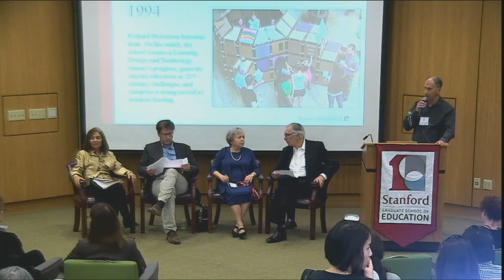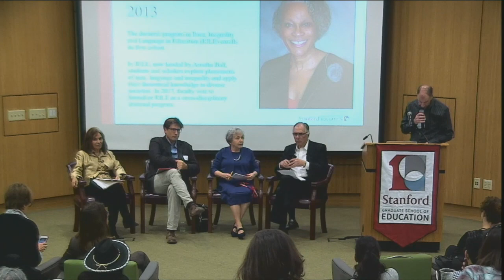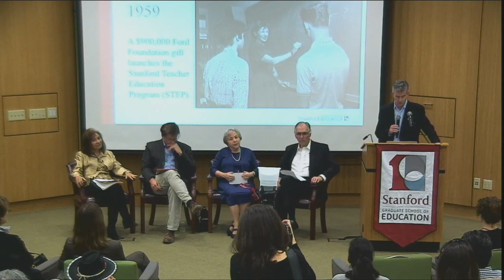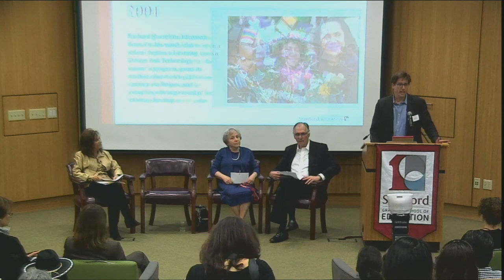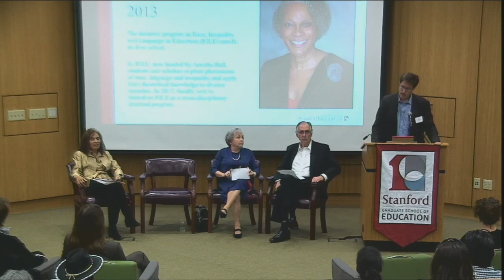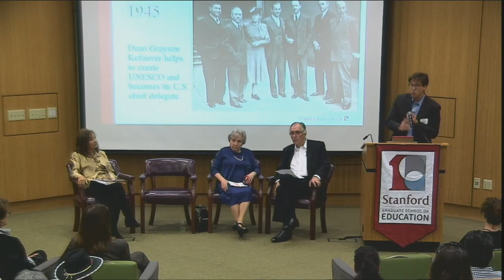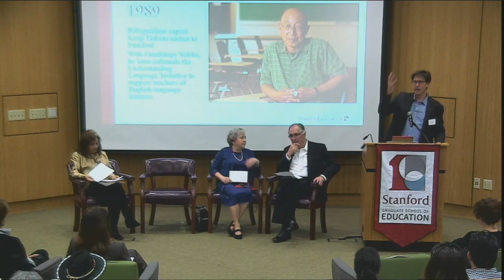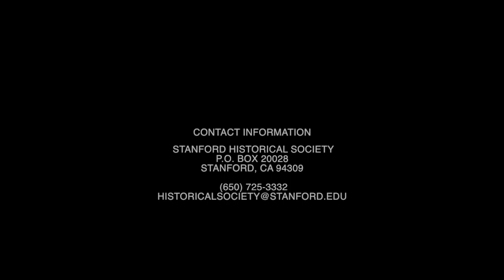Celebrating 100 Years: Stanford Graduate School of Education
As part of its centennial celebrations, the Stanford Graduate School of Education convened a distinguished panel of faculty and alumnae to discuss the school's post-World War II ascent to eminence in research, policy and practitioner training. Martin Carnoy, Vida Jacks Professor of Education;  Rachel Lotan, MA '81, MA '83, PhD '85, Professor Emerita of Education; Daniel McFarland, Professor of Education and, by courtesy, of Sociology and of Organizational Behavior at the Graduate School of Business; and Rita Sanchez, '72, MA '73, MA '74, Professor Emerita of English at Mesa College, San Diego, explored GSE milestones in social-science research and pedagogy, in diversifying the academy and more.